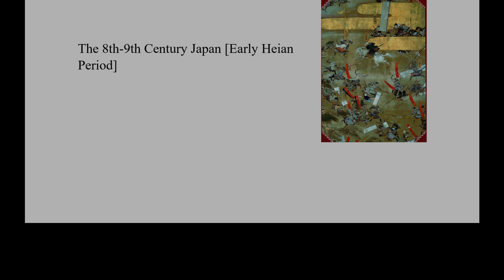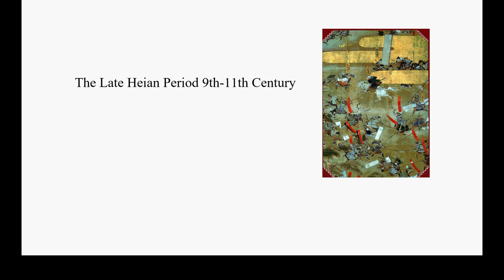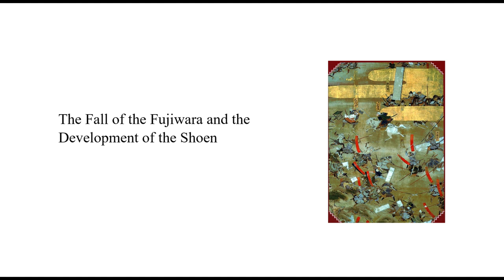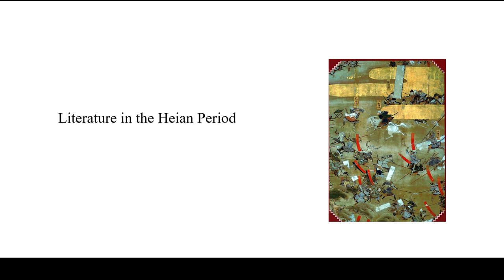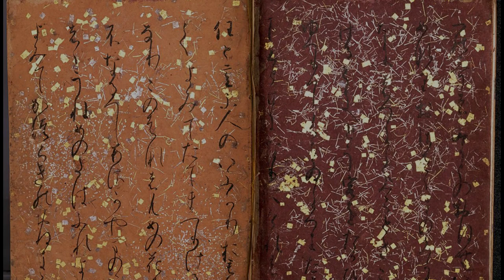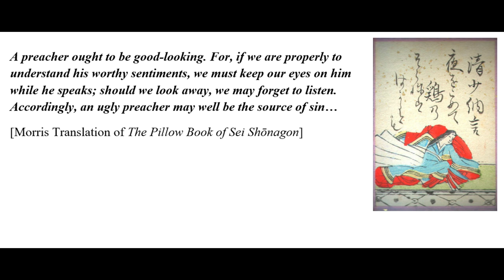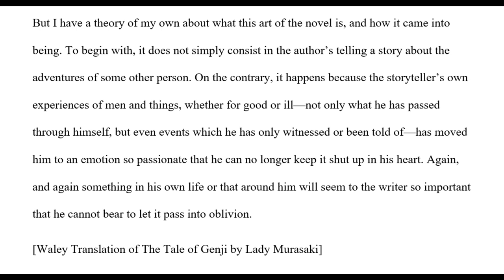Ep 9: Heian Japan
In this podcast episode of Dogs with Torches, we discuss the Heian period and focus on the political changes as well as economic developments. We also discuss Heian court literature and the beginning of the genre of novels.

History of Japan